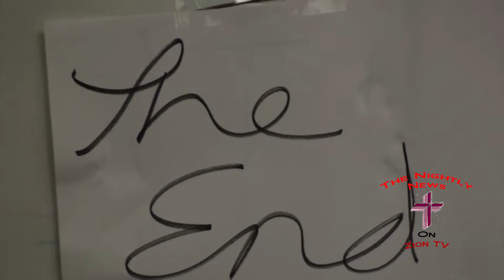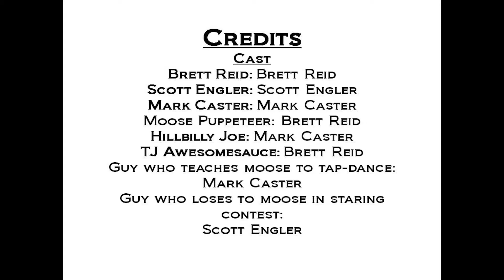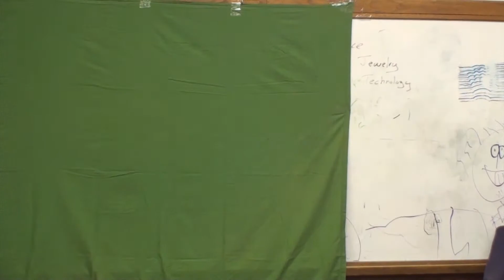Dream Vacation: San Antonio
Video Project for Zion Lutheran School